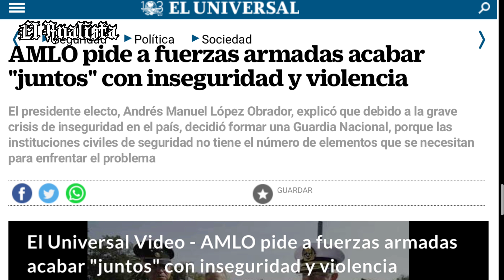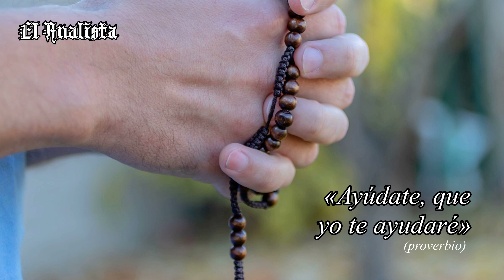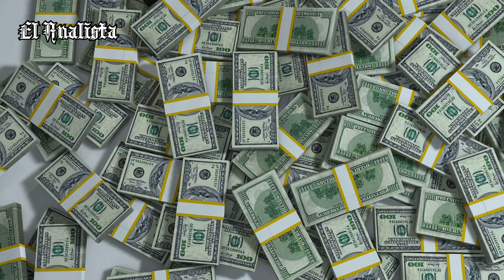AMLO: EL PRESIDENTE QUE NO TRANSFORMARÁ A MÉXICO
Creo que estarás de acuerdo conmigo.